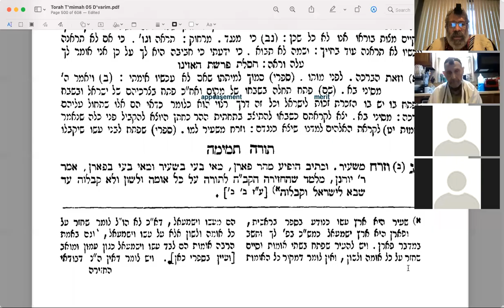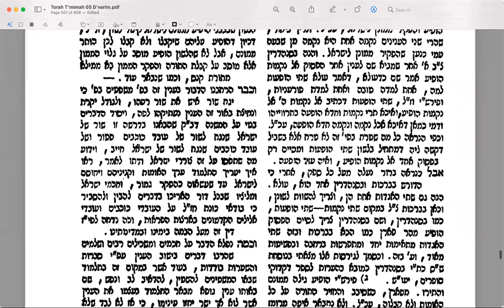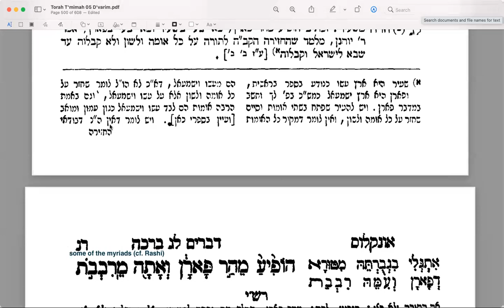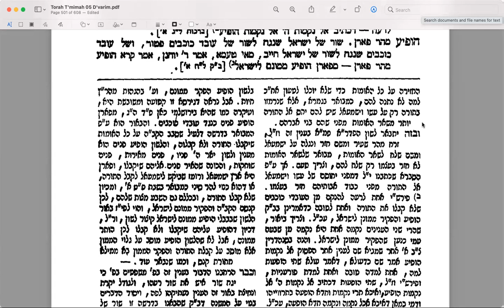20210919Parsha Study with Rashi and Torah Temimah Bracha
The final poem as a blessing to the children of Israel